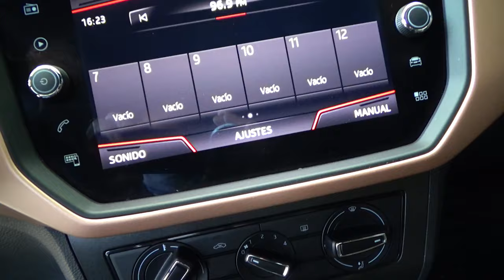Seat / Ibiza / 2019 - 10826